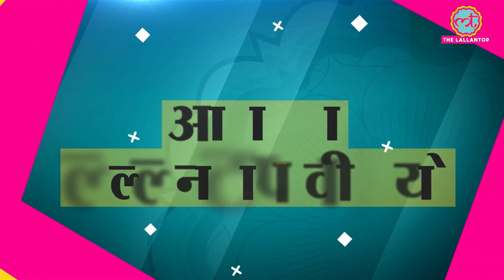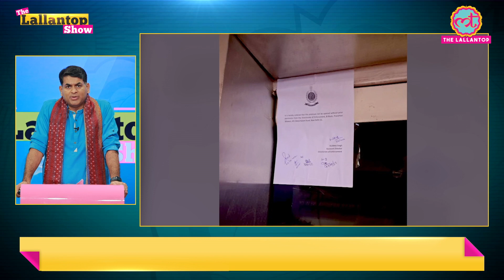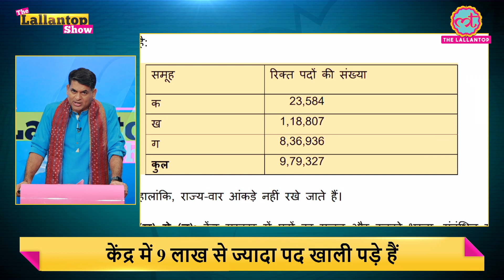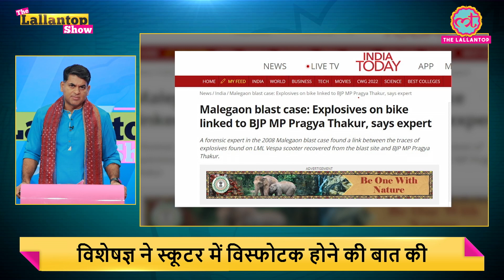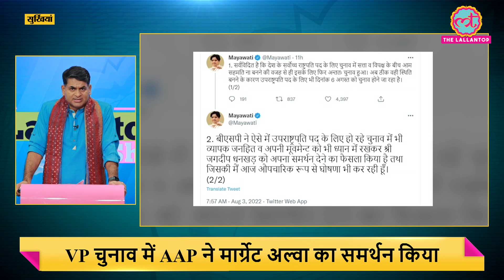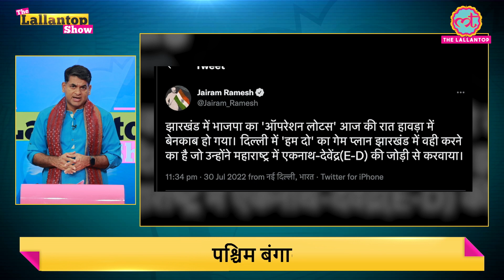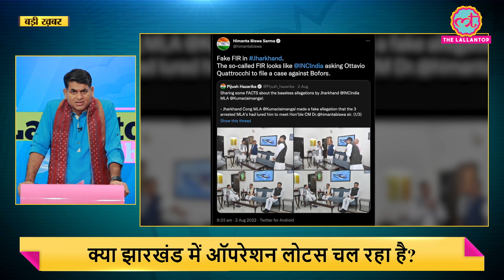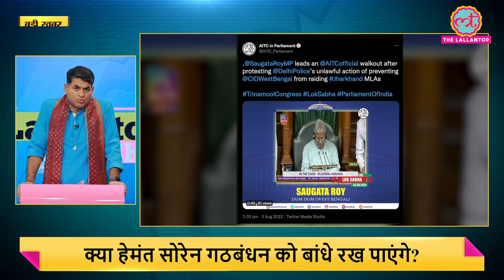Jharkhand में Operation Lotus का आरोप, Mamata Banerjee और Amit Shah की पुलिस आमने सामने?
The Lallantop Show - 3 August, 2022:
The Jharkhand MLA bribe case kicked up a faceoff between WB CID and Delhi Police in the capital. Saurabh Dwivedi discusses the case in which Congress has alleged that 3 of its MLA's in Jharkhand were lured by the BJP to destabilise JMM-Congress-RJD government in Jharkhand.